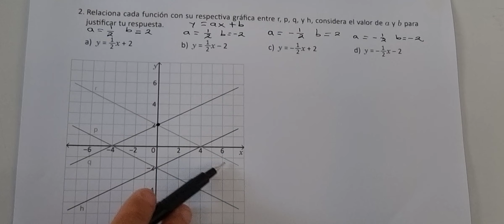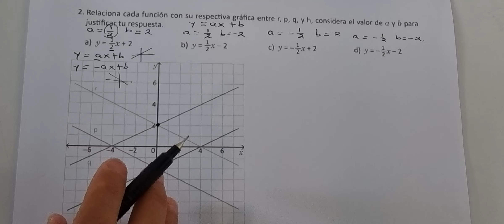1.16 Valores de y cuando se delimitan los valores de x (Cuaderno de ejercicio Recuerda numeral 2)